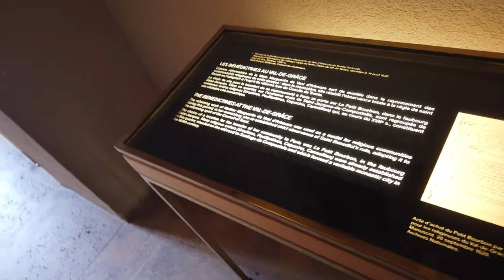Val de Grace Church (founded by Anne d'Autriche) in Paris - Journée de la patrimoine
On the second day of the weekend called "Journée de la Patrimoine", I went to see a church and a museum that is usually not open to the public. It was a church given to Paris by Anne d'Autriche, the mother of Louis XIV and wife of Louis XIII (who was probably gay and therefore did not share his bed with his wife too often, making it a long time until he got his first son. It is a beautiful church and I had been invited there by a tour guide I had met on a former guided tour, I had not heard of this church before. It is located in the 5th arrondissement, not too far away from the Pantheon and close to Rue St Jacques which is crossing through the whole country and beyond, more known under its spanish name "El Camino de Santiago"

let’s watch this blog video on val de grace church.The Church of the Val-de-Grâce is the church of a former royal abbey in what is now the Val-de-Grâce Hospital. The dome of the church is a principal landmark of the skyline of Paris. The church was initially designed by François Mansart, succeeded by Jacques Lemercier, who designed the dome. This video will really amaze you and give you full detail about this church. So Watch this complete video on our youtube channel”Carola In Paris” or click on the link below for more exciting travelled videos